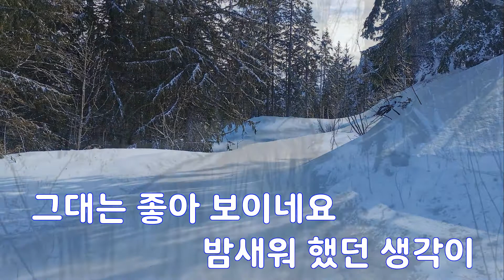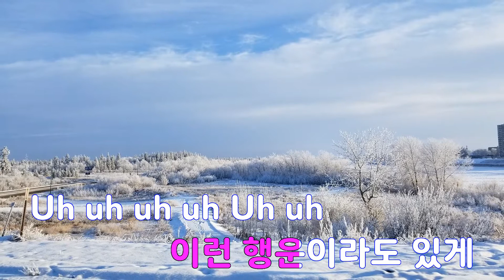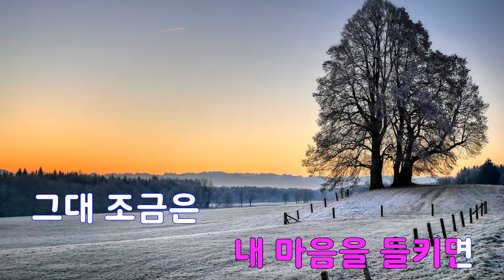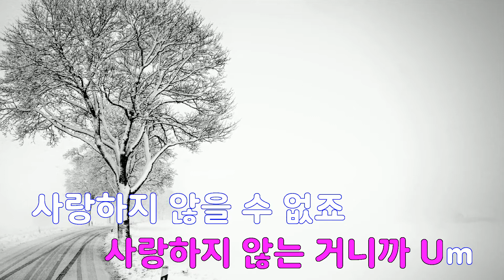[은성 반주기] 은영이에게PART Ⅱ - KCM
은영이에게PART Ⅱ - KCM
작사 ː 윤사라, 작곡 ː 조영수